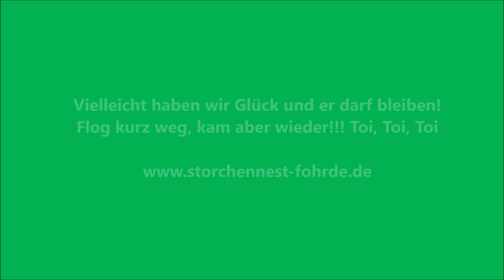Neuer Storch auf Nest 2 -06.04.20